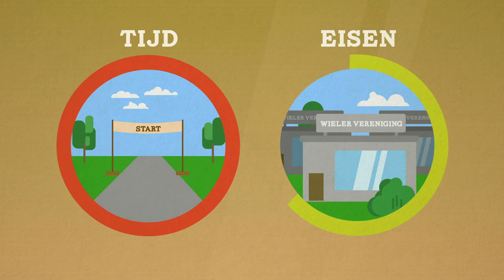Wielersport 2020: Deel je toekomstvisie!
Hoe denk jij dat de wielersport er in 2020 uitziet? Discussieer mee op het online platform en denk mee over de toekomst van de wielersport!